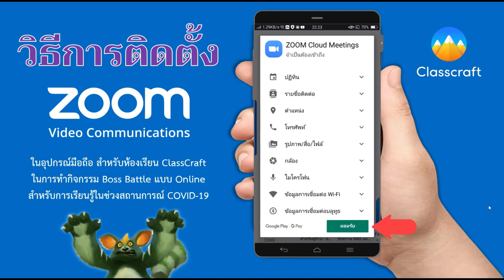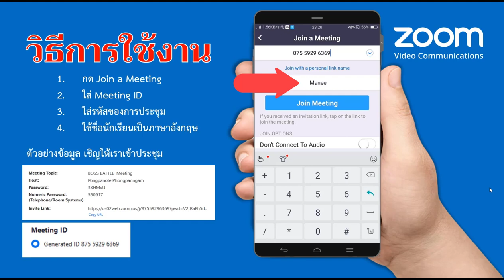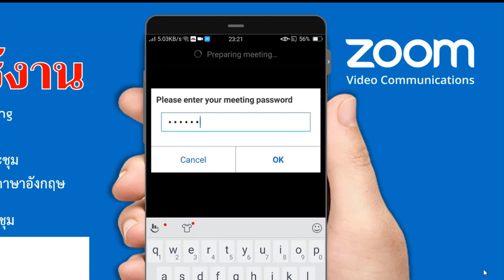ติดตั้ง ZOOM ในมือถือสำหรับกิจกรรม BOSS BATTLE แบบออนไลน์ (ClassCraft EP.10)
ด้วยความจำเป็นในสถานการณ์ COVID-19 ห้องเรียน ClassCraft ของเราจำเป็นต้องจัดกิจกรรมแบบ Distant Learning สำหรับให้นักเรียนร่วมสนุกได้จากที่บ้าน จำเป็นต้องใช้โปรแกรมกลุ่มการประชุมออนไลน์มาร่วมด้วยในการจัดกิจกรรม BOSS BATTLE ที่จะเกิดขึ้นเร็วๆ นี้ คุณครูขอให้นักเรียนทุกคนติดตั้งแอบพลิเคชัน zoom นี้ในมือถือ ทำตามขั้นตอนของสื่อการเรียนรู้นี้ เมื่อถึงวันก่อนการประชุมเพื่อเรียนออนไลน์ คุณครูก็จะส่ง Meeting ID และรหัส มาให้นักเรียนทางห้อง Chat ของโปรแกรม ClassCraft คนะครับ คอยติดตามด้วย แล้วพบกันใน Boss Battle Online ครับ

สื่อการสอนอืนๆ ที่เกี่ยวข้องในเรื่องเดียวกัน
วิดีโอสื่อการสอนเรื่อง “มาแต่งตัวกันเถอะ”

วิดีโอสื่อการสอนเรื่อง “500 เหรียญทองฟรี ทำเควสช่วง COVID-19”

วิดีโอสื่อการสอนเรื่อง “วิธีการส่งข้อความถึงคุณครูใน Class Craft”

วิดีโอสื่อการสอนเรื่อง “วิธีการสมัครเข้าชั้นเรียน Class Craft ผ่านคำเชิญทางอีเมล”